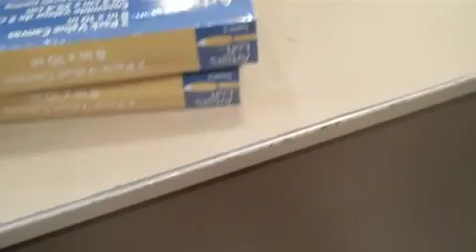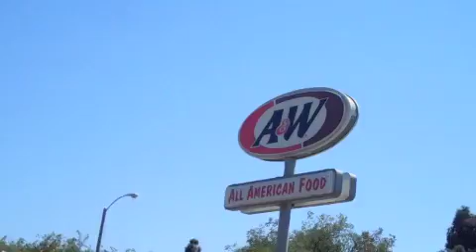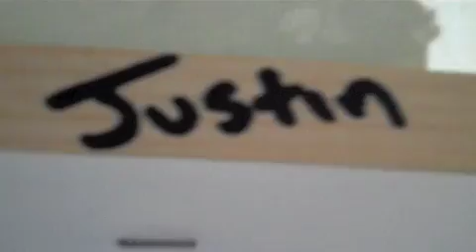Labor of Love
2nd annual Labor Day Paint Splattering w/ Justin and Bri :P